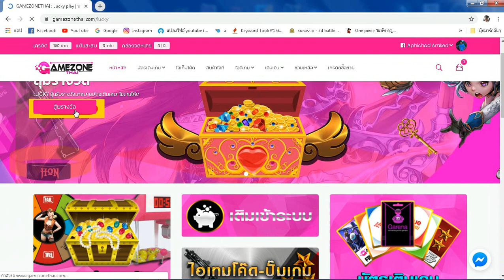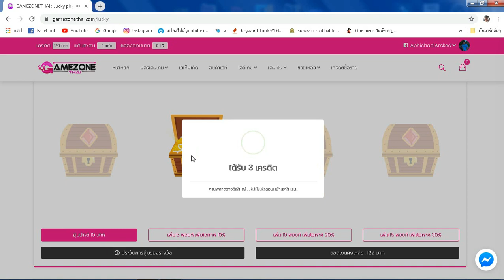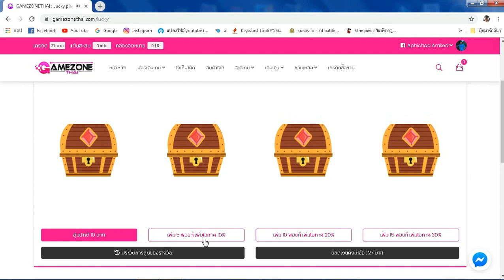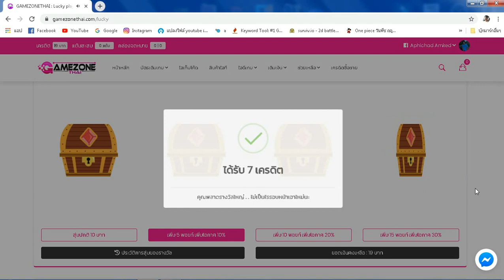Game zone thai : สุ่มให้รู้ไปเลย ว่าคุ้มจริงไหม (ท้ายคลิปแจกบัตร)